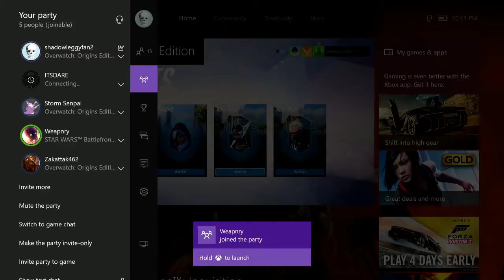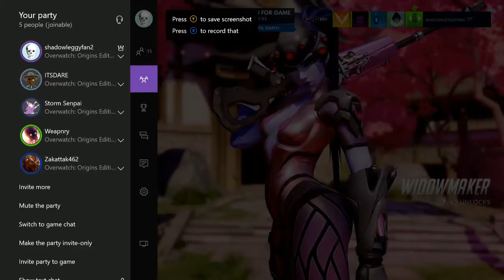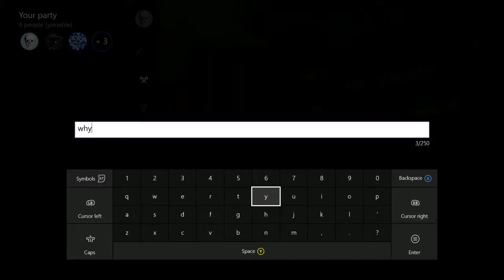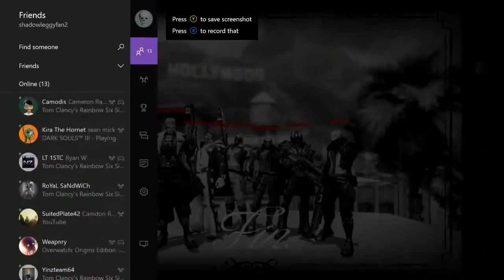"Why Don't You Ever Invite Me? " Overwatch Quick Play Xbox One Game play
shadowleggyfan2
"laidesman15"
Like Me On Facebook!

I knew him from school, he's pretty chill. Kinda a nerd who likes Naruto.

Check out my friend Storm's channel, they just started uploading recently. So go help them out! (Also say that I sent ya)

Here is a link to my cusion Zach's channel, he has been in many of my videos. Mostly in my UNDERTALE and RE7 demo gameplay vids.

Scrobble to Onesidedgaming, it is run by Ryan who is my BFF and his friend Tyler who I have never met before. They do LPs

If I used something of yours I am not claiming it as mine! Usually I put a link to the original source, but I cannot find it I can't! So tell me if I use something of yours.  Like Music or something.